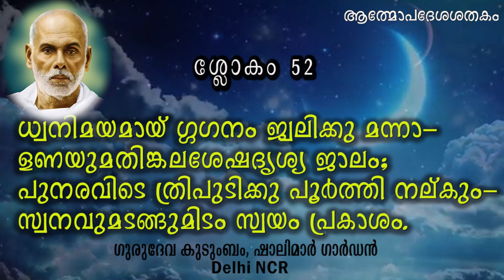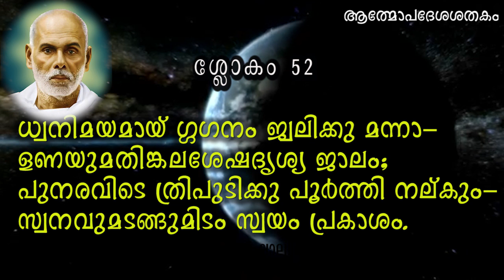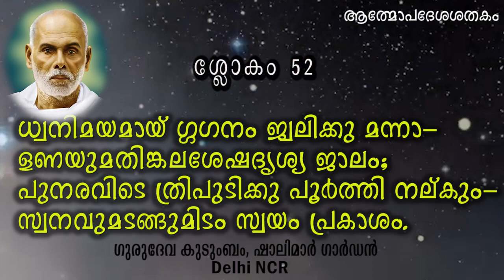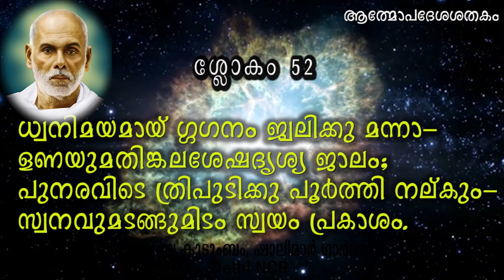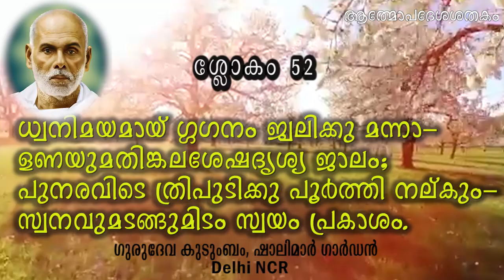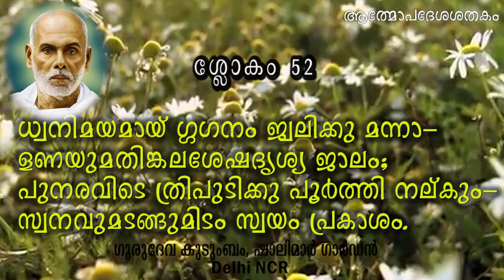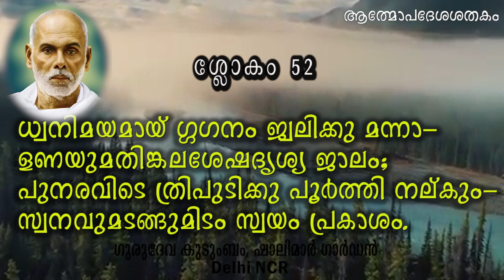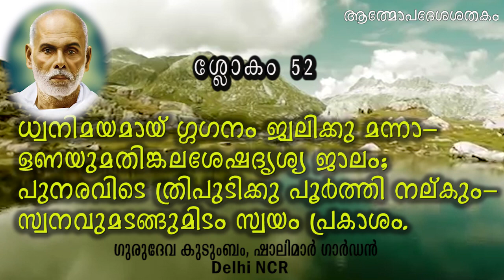ആത്മോപദേശശതകം ശ്ലോക൦ 52 | AtmopadesaSadakam Slokam 52 | ബ്രഹ്മശ്രീ പ്രൊഫ. ജി. ബാലകൃഷ്ണന്‍ നായര്‍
വ്യാഖ്യാനം | ബ്രഹ്മശ്രീ പ്രൊഫ. ജി. ബാലകൃഷ്ണന്‍ നായര്‍ | ശ്രീനാരായണ ഗുരുദേവ  കൃതി | ആത്മോപദേശശതകം  | ശ്ലോക൦ 52

ബ്രഹ്മശ്രീപ്രൊഫജിബാലകൃഷ്ണന്‍നായര്‍
പ്രൊഫജിബാലകൃഷ്ണന്‍നായര്‍
ബാലകൃഷ്ണന്‍നായര്‍